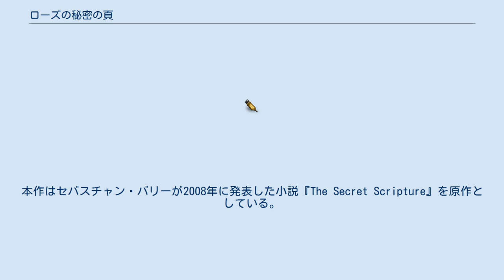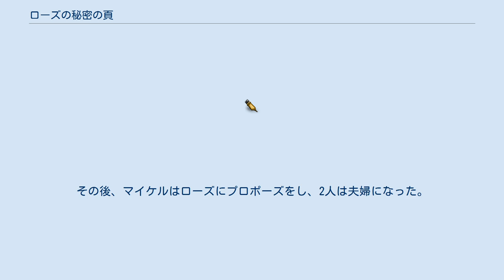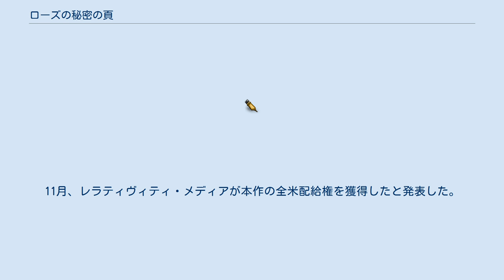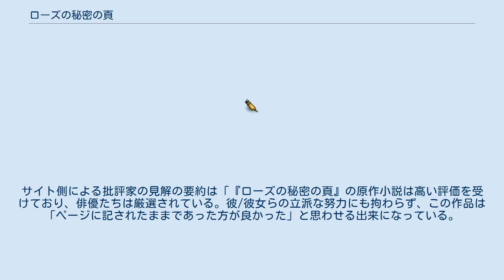ローズの秘密の頁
ジム・シェリダンの監督映画
『ローズの秘密の頁』（ローズのひみつのページ、The Secret Scripture）は、2016年のアイルランドのドラマ映画。
監督はジム・シェリダン、主演はヴァネッサ・レッドグレイヴとルーニー・マーラが務めた。
本作はセバスチャン・バリーが2008年に発表した小説『The Secret Scripture』を原作としている。
 2016年9月に開催された第41回トロント国際映画祭で初上映された。
 なお、本作の日本語字幕は稲田嵯裕里が担当した。
 ロザンヌ・マクナルティ（ローズ）はロスコモンにある精神病院に40年以上入院していた。
1942年にローズは赤ん坊を殺した容疑で告発されたが、彼女はそれをずっと否定し続けていた。
精神病院が取り壊されることになったため、ローズの主治医であるグリーン医師は彼女を転院させるべきか否かで頭を抱えていた。
自分の無実を証明することを諦められずにいたローズは、入院以来聖書の余白に書き続けてきた日記を参照しながら、グリーンに自分の人生を語り聞かせた。
 1930年代、ローズは叔母の元で暮らすべくアイルランドにやって来た。
ローズの母親は夫を亡くして以来、鬱病に苦しんでいた。
ローズは幸福な暮らしを送っていたが、上空を飛んでいく飛行機は戦争が間近いことを示唆していた。
しばらくして、ローズは戦闘機パイロットのマイケルと恋に落ちた。
マイケルは「戦争が終わるまで、この地で俺の帰りを待っていて欲しい」とローズに言った。
地元の人々は「マクナルティ一家はイギリス寄りの人間だから気をつけろ。」と警告してきたが、ローズは意に介さなかった。
 マイケルのことが気にかかるローズではあったが、その寂しさ故に、地元の教会で神父を務めるゴーントに惹かれていった。
ゴーントとローズの叔母は「この町は小さな町だから、2人でいるところを見られたら何があるか分からない」とローズに言った。
ローズが浜辺を歩いていると、戦闘機が上空を飛んでいった。
パイロットはマイケルのようであった。
 ローズは美しい女性であったため、地元の男性たちの注目を浴びていた。
特に、ジャック・コンロイは彼女に熱を上げていた。
コンロイと楽しそうに踊るローズの姿を見て嫉妬心を燃やしたゴーントは、コンロイに喧嘩を売った。
その一件を耳にしたローズの叔母は、彼女を森の中にあるコテージに住まわせるようになった。
そんなある日、森の中に飛行機が墜落していた。
その飛行機を操縦していたのはマイケルであった。
ローズはマイケルを救出しコテージに匿った。
看病を通して、ローズとマイケルはどんどん親密になっていった。
その後、マイケルはローズにプロポーズをし、2人は夫婦になった。
しかし、幸せは長く続かなかった。
マイケルの行方を捜していたアイルランド共和軍にコテージが見つかり、彼らの手でマイケルが連行されてしまったのである。
 失意に沈むローズであったが、さらに彼女を追い詰める出来事が起きた。
 ※括弧内は日本語吹替 2014年1月、ジェシカ・チャステインとヴァネッサ・レッドグレイヴがサディウス・オサリヴァン監督の新作に起用されたとの報道があった。
3月にはジェレミー・アイアンズとジョナサン・リース＝マイヤーズの出演が決まったと報じられたが、最終的に2人が本作に出演することはなかった。
7月、降板したオサリヴァンとチャステインの代役として、ジム・シェリダンとルーニー・マーラがそれぞれ起用されることになったと報じられた。
8月、テオ・ジェームズ、エリック・バナ、ジャック・レイナーの3人に出演オファーが出ているとの報道があった。
 当初の予定では本作の撮影は2014年5月に始まることになっていたが、製作に遅れが生じ、実際に主要撮影が始まったのは2015年1月13日であった。
撮影は同年3月6日に終了した。
 2014年2月、ヴォルテージ・ピクチャーズが本作の配給権をベルリン国際映画祭で売り出した。
11月、レラティヴィティ・メディアが本作の全米配給権を獲得したと発表した。
2016年1月、ルーニー・マーラとジャック・レイナーの劇中の写真が公開された。
5月、レラティヴィティ・メディアが本作の配給から手を引いたとの報道があった。
9月10日、第41回トロント国際映画祭で本作はプレミアを迎えた。
 本作は...